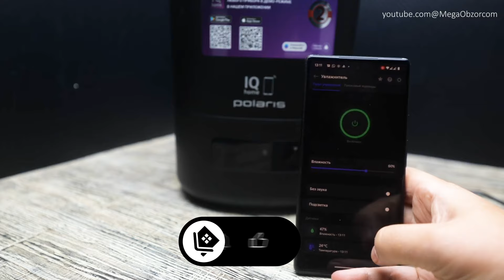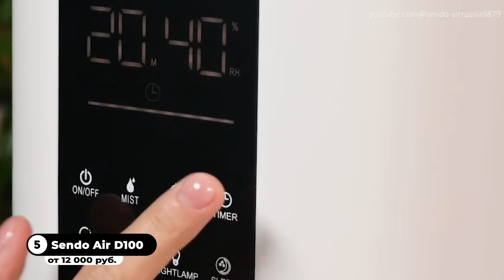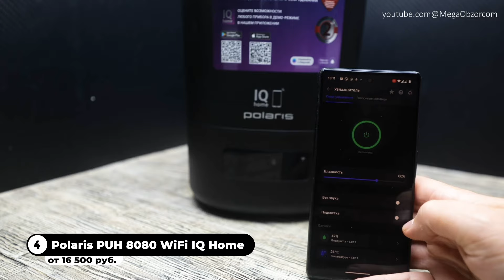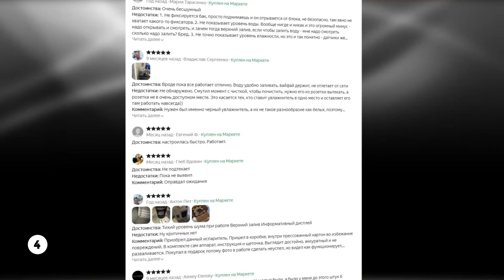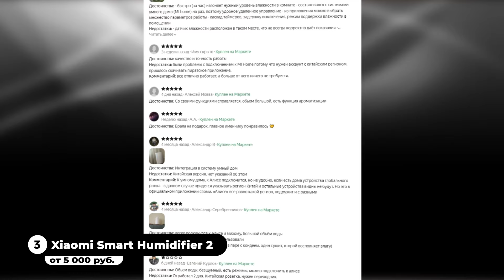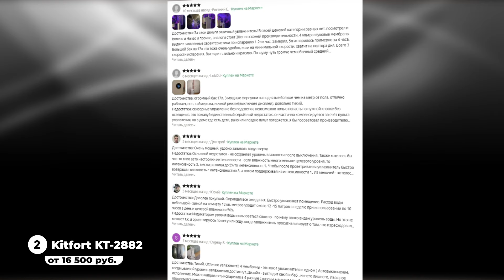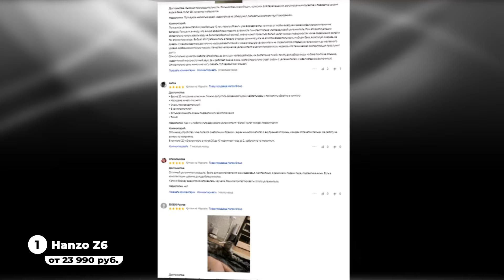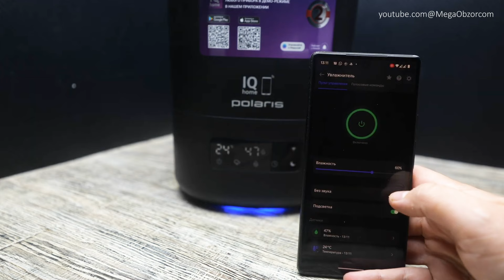Самые МОЩНЫЕ увлажнители воздуха в 2024 / Какой выбрать?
Привет! Нашли для вас лучшие ультразвуковые увлажнители, которые сочетают качество и эффективность. Узнайте, какие топ 5 крутых увлажнителей помогут поддержать идеальную влажность в вашем доме в 2024 году. Эти модели идеально подойдут для семей с детьми, людей с аллергиями и тех, кто хочет улучшить климат в своей квартире. В топ лучших увлажнителей вошли следующие бренды: Sendo, Polaris, Xiaomi, Kitfort и Hanzo. Смотрите ролик до конца и узнайте, что даже бюджетные увлажнители могут быть надежными и тихими.

Таймкоды:
00:00 Вступление
00:19 Как выбрать?
01:06 Sendo Air D100
03:11 Polaris PUH 8080 WiFi IQ Home
05:25 Xiaomi Smart Humidifier 2
07:30 Kitfort KT-2882
09:19 Hanzo Z6
11:48 Подводим итоги